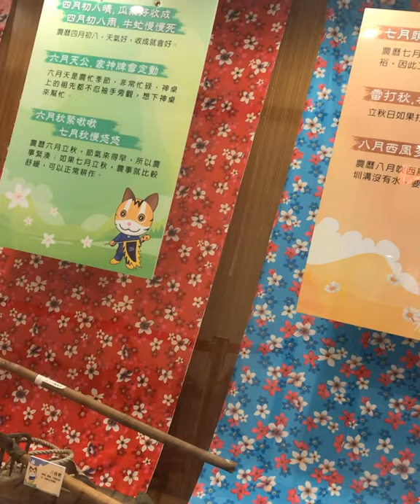Chinese old house “antiques “ with my 101 yrs old grandma on tour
“The old Chinese house “
They preserved everything there as antiques displayed .anyone can see or visit here to experience their nice place a very comfortable place to relax and get some piknik in thier nature place